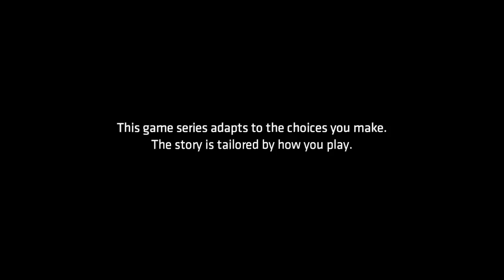Let's Play Batman: The Enemy Within (Telltale - Blind), Part 11: Harley's Back...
(Fractured Mask, Part 1 of 5) ...and there's gonna be trouble! She wants us to find some kind of black site, and John Doe and Catwoman come along for the ride.